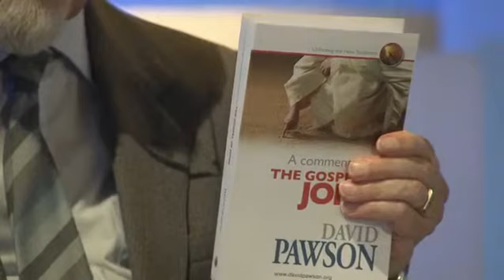The Gospel of John by David Pawson - Book Promo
In this short video David Pawson introduces his book "The Gospel of John" .